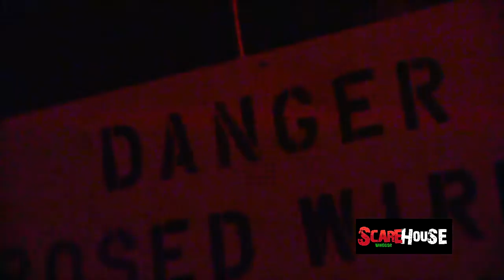Audrey Ntetani highlight scoop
WECSSAA sr. girls basketball: Massey's Audrey Ntetani scored 12 points for the Mustangs including this highlight reel basket in a 52-35 loss to Kennedy.